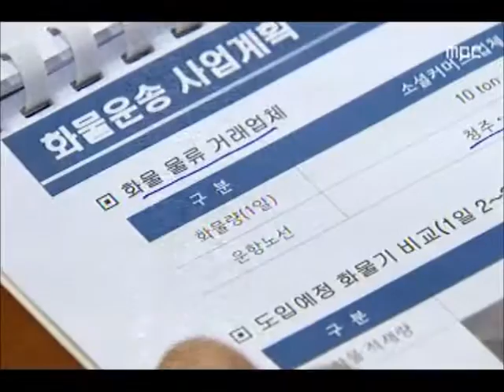[청주MBC뉴스] 청주공항 화물기지 재시동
◀앵커▶
 청주국제공항을 항공 화물 허브기지로
만드는 계획이 다시 추진됩니다.

충청북도가 신생 화물전용 항공사와 손잡고
재시동을 걸었습니다.신미이 기자가 보도합니다.

           ◀ＶＣＲ▶
 청주국제공항의 화물기지 도전은
대형항공기 이착륙이 가능한 수준의
활주로 연장이 불발되며, 여러차례 실패로
돌아갔습니다.

 충청북도가 당장 활주로연장이 안되도 지장없는 소형 항공화물기부터 다시 투입하기로 하고,
신생 항공사인 스타항공과 손을 잡았습니다.

스타항공은 모기지를 대구에서 청주로 옮겨,
내년부터 청주-제주 노선을 시작으로
중국까지 화물기를 띄운다는 계획입니다.

이를 위해 최대 5톤 적재규모의
소형화물기 2대를 도입해 사업성을 타진하기로 했습니다.

          ◀ＩＮＴ▶
    김도호 대표/ 스타항공
 "1년 동안 운영해 보고 가능성을 확인할 계획"

충청북도는 공항이 있는 지자체 가운데
처음으로 항공화물 업계를 지원할 수 있는 근거 조례를 준비하는 등 측면 지원에 나섰습니다.

           ◀ＩＮＴ▶
최응기 공항지원팀장/ 충청북도
 " 사업 조기 안정화 지원할 것"

 오송을 비롯한 공항주변의 항공화물 증가,
국토의 중심이라는 지리적 잇점이 빛을 발할지
다시 한번 시험대에 올랐습니다.

(S/U)"다음달이면 여객 200만 시대를 맞는
청주국제공항, 지지부진했던 화물운송분야에서도 드라마틱한 반전을 이뤄낼 지 주목됩니다.
MBC NEWS 신미이입니다."
         ◀ＥＮＤ▶